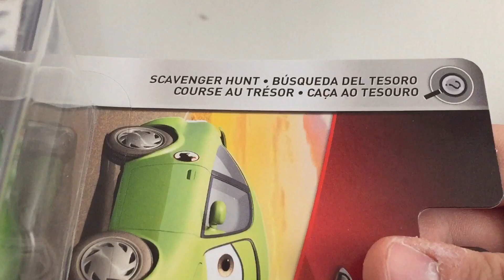Mattel Pixar Cars 2019 Metallic Nick Stickers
Metallic Nick Stickers was in the Case along with Biz, Bill, and Xanadu. I was able to get mines off of eBay for a fair price about a month ago!